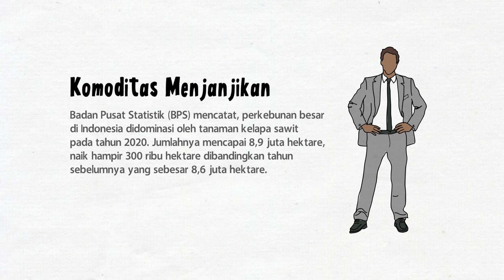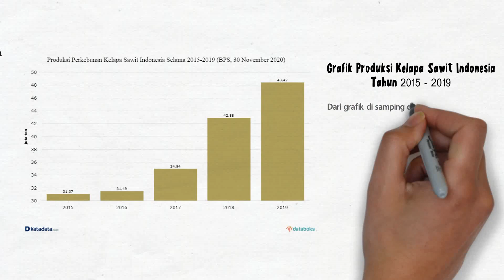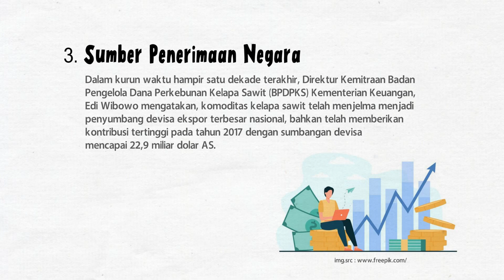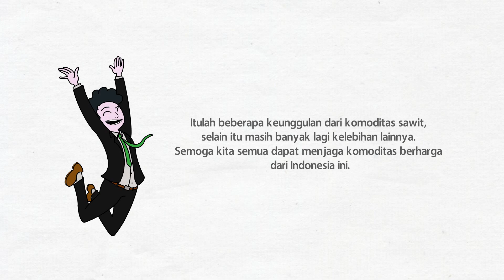Kelapa Sawit Komoditas Unggulan Dari Indonesia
Karya: Noval Yusuf Kurniawan, sebagai peserta lomba pada ajang Sawit Fest 2021